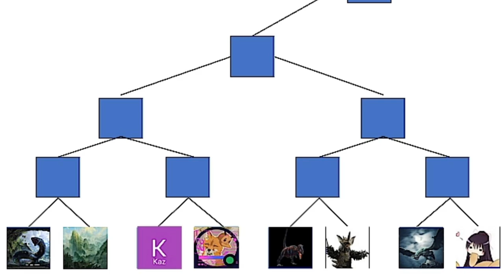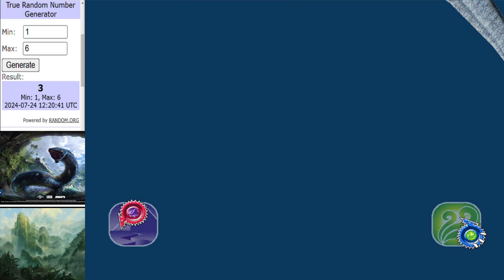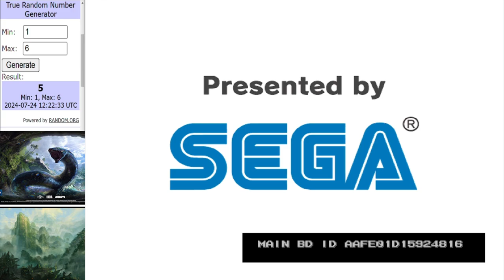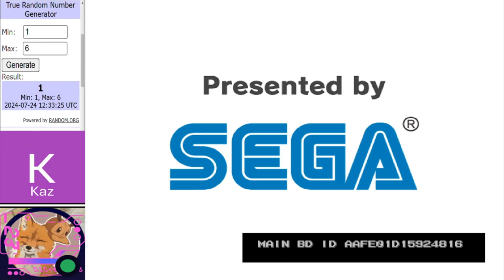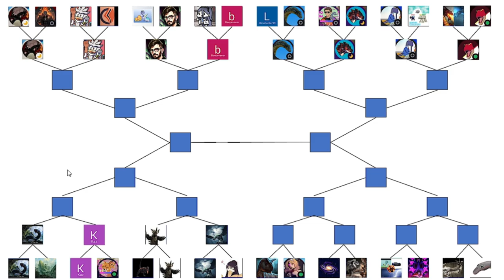Dinosaur King Arcade Tournament | WCVI Last 32 Round | Part 3 古代王者恐竜キング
Matches in this video:
EmiJP10 vs Asta
Kaz vs Bloodmoon
Gasmaniac vs TyrantKing
Vhagar vs DinoTenka